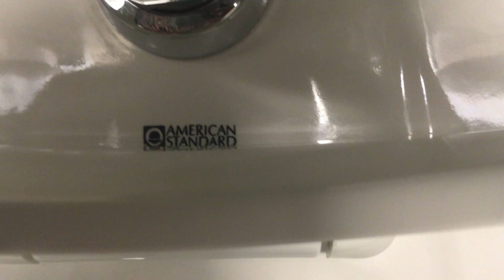1980's American Standard Afwall 2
This toilet is awesome! It has an awesome flush!